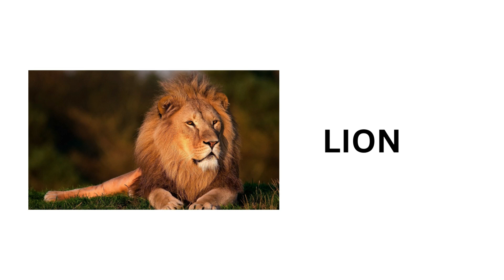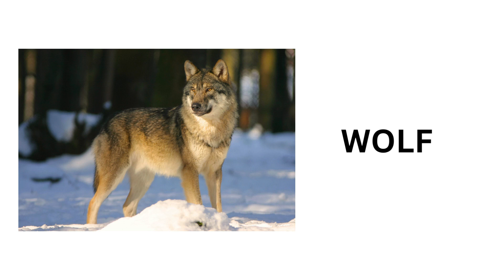animal names for kids | wild animals | lion | tiger | toddler videos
abcd rhymes
abcd song
colors
sketch
drawing
sketch drawing
abc
abc song
alphabet song
phonics song
nursery rhymes
abcdefg song
abcdefu
abcdabcd
small abcd
chhoti abcd
abcd alphabet
english abcd
abcd 123
abcd learning
alphabet
phonics
phonics sounds
alphabet phonics sounds
cocomelon
nursery rhymes
abcd learning
learn abc
numbers song
numbers
123
abcdefg
alphabet phonetic
abcd writing
colors
watercolor painting
sketch
drawing
pencil drawing
sketch colors
sketch drawing
rhymes